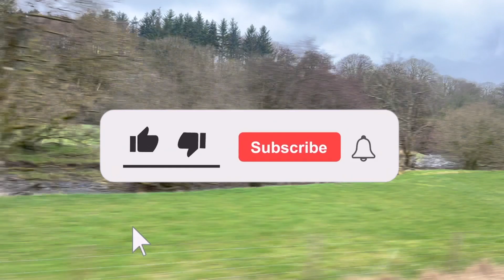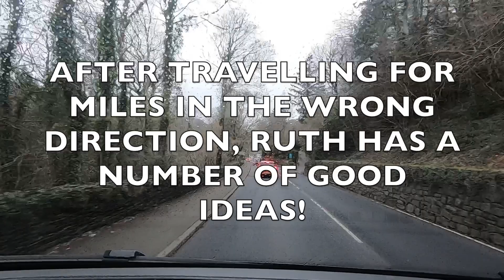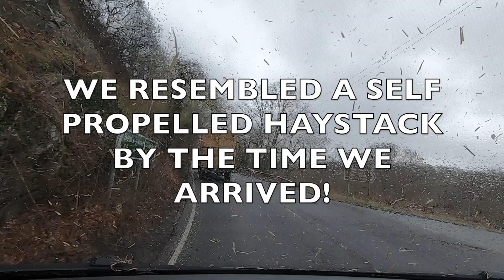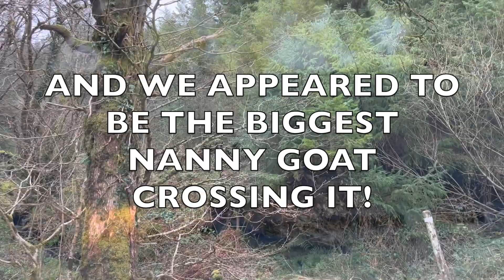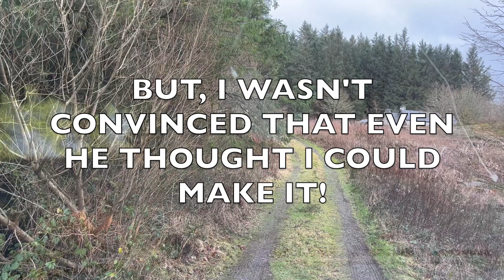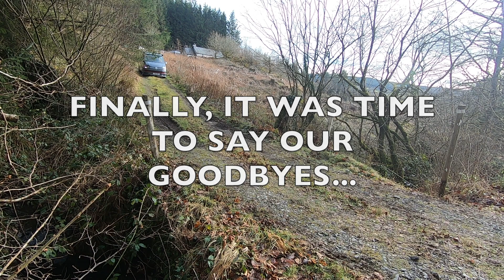Vanlife meet up in Betws Y Coed, North Wales.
It’s February 2023 and, despite the fact the van is not finished, we are off for a weekend in North Wales with some vanlife buddies. It was a brief escape but, adventurous non the less. The rendezvous was missed, we battled the mountain roads and we nearly toppled the van off a very narrow bridge… twice! Watch how close we came. Finally, we nearly left behind more than we intended.